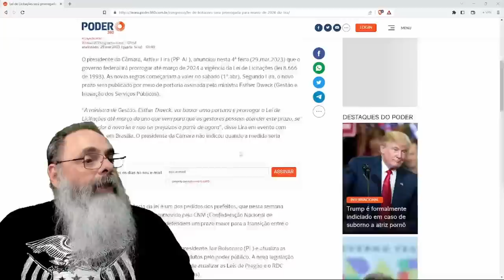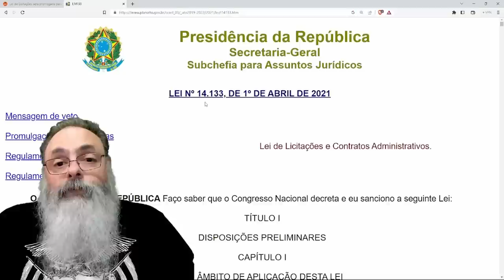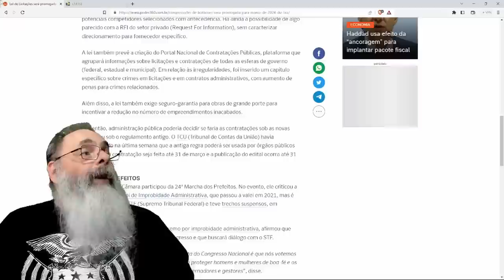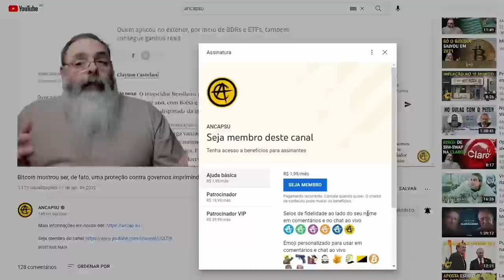LIRA vai ADIAR entrada em VIGOR da NOVA LEI de LICITAÇÕES para AGILIZAR a GASTANÇA nesse ANO